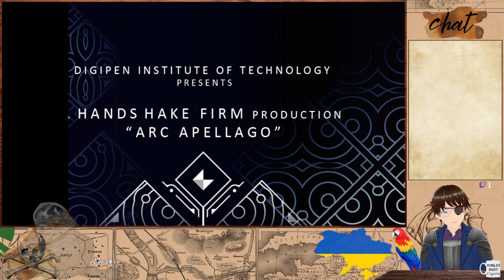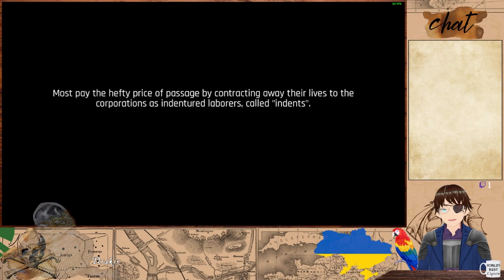Showcase Sunday #65 Anno 2070, Arc Apellago, Armello, The Ascent, AC Chronicles: China